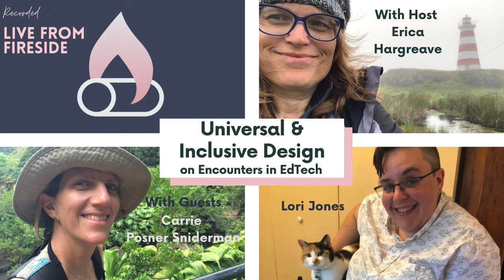Exploring Universal Design and Inclusive Design on the Encounters in EdTech Podcast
In this episode of the Encounter in EdTech Podcast, Host Erica Hargreave is joined by Teacher and Digital Designer Lori Jones and Parent and Psychologist Carrie Posner Sniderman as they explore Universal Design in Learning and Inclusive Design.

Over the course of the episode, they:
- define what Universal Design in Learning (UDL) means to them and why it's important;
- explore the framework of Universal Design in providing students with multiple means of engagement, representation, and action and expression, and what that looks like for them;
- the reasoning for the adoption and evolution of the term Inclusive Design / Inclusive Learning to address previous issues in Universal Design in Learning;
- how educators can make the shift to teaching and developing their courses with Universal Design and Inclusive Learning in mind.